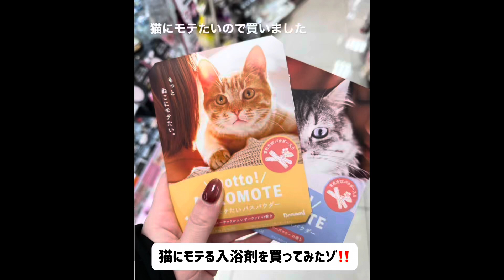【購入品紹介】猫にモテる入浴剤を使ったら爆モテした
あの温厚なシンバが…